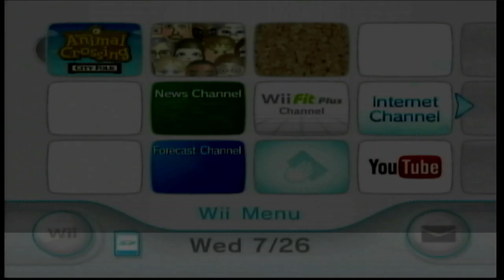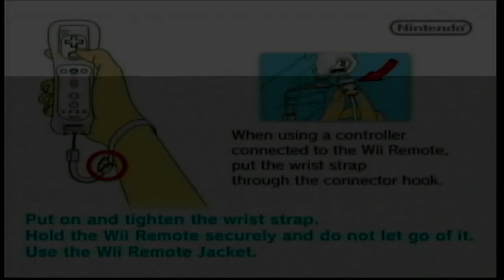Animal Crossing: City Folk: Day 12 | Visiting Redd's Shop! | No Commentary/Free to Use